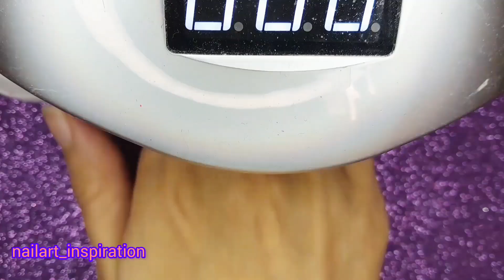Stunning Nail Art Ideas 2024 | new nail art Compilation | Satisfying Nails Art Tutorial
Are you ready to elevate your nail game in 2024? Look no further! Dive into our compilation of stunning nail art ideas, meticulously curated to inspire and delight. From chic and effortless designs to intricate masterpieces, we've got you covered with the latest trends in nail design 2024. Delve into easy designs perfect for beginners, like the delicate jasmine flower design or the charming leaf motif. Explore the timeless elegance of flower designs, or add a touch of glamour with nail jewels, effortlessly elevating your look. Dive into the mesmerizing world of chrome powder nail design, or embrace the creativity of spider gel nail art. Whether you're a novice or a seasoned pro, our satisfying nails art tutorial will guide you through each step with ease. Get ready to unleash your creativity and adorn your nails with these mesmerizing creations!

Trending Nail Art 2024
Hot Nail Art Ideas
Eye-Catching Nail Styles
Vibrant Nail Colors Compilation
Intricate Nail Patterns
Must-Try Nail Art
Creative Manicure Inspiration
Latest Nail Trends
Unique Nail Designs

You might also like to watch these videos:

1;Tropical nail art design💅🏻 | Manicure salon | Nails Design 2024

2:Beautiful Nails for the Perfect Day 💅👑 Stunning Nails Art Designs

3:top Best winter Nail Designs 2023 | Easy Nail Art For Lady Girls | nail Beauty

4:Winter Nail Tutorials💅 | Nail Art Ideas & Inspiration for Short Nail2023

5:Tap 10 satisfying nail design 2024 wonderful nails lnspiration nail art 💅

 Join us on this creative journey as we showcase the latest trends, innovative techniques, and expert tips to help you achieve stunning nails that steal the spotlight.

3 nail design
Nail design 2024
Easy design
Jasmine flower design
Leaf design
Flower design
Design with nail jewels
Chrome powder nail design
Spider gel nail design
Design for beginners
nail extension nail art
nail art designs simple and easy with 2 nail polish

9 easy spring floral nail art design 2022 / floral nail art with only one tool by makeup glamour